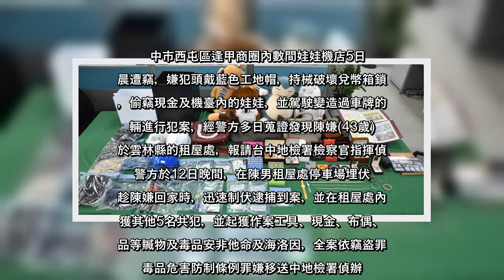✅ 台中市西屯區逢甲商圈3家娃娃機店兌換機遭竊，經警查出陳男涉嫌重大，日前至陳位於雲林縣的租屋處，查獲陳嫌及其他5名共犯，查...